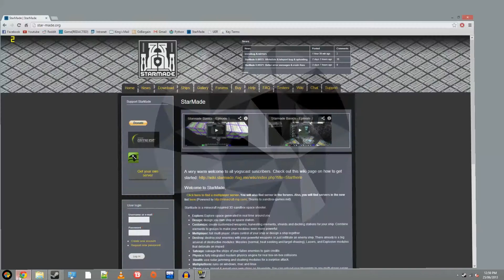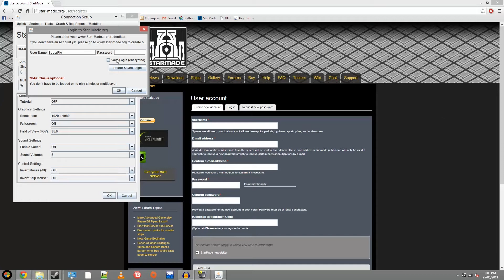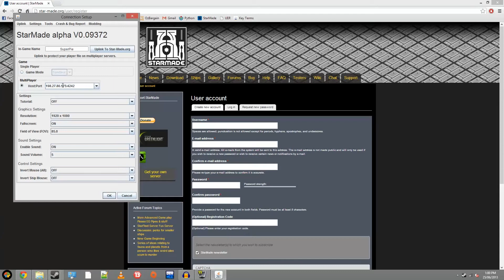StarMade : Beginners Installation Tutorial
With the recent surge in popularity thanks to the Yogscast, many people have been asking how to play the game StarMade. Robbie attempts to show you quickly and incredibly easily how to get started! Have fun!